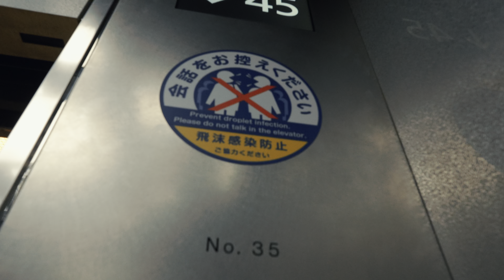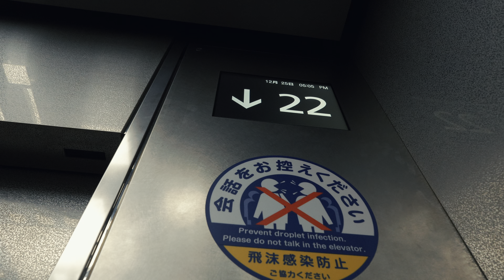Nightscape of Skyscrapers in Tokyo: Nishi-Shinjuku at dusk 4K HDR（Relaxing Ambient Sounds in Japan）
Tokyo Urban Trip
Mon., Dec. 25, 2023

【Nishi-Shinjuku】
The observation deck of the Tokyo Metropolitan Government Building is a great place to get a panoramic view of Tokyo. And it's free!! There were many tourists from overseas, and many different languages were spoken.

00:00 Tokyo Metropolitan Government Building
18:41 Shinjuku Chuo Park (Central Park)
27:29 Nishi-Shinjuku skyscraper district

Equipment
・SONY FX30
・DJI Pocket 2
・E PZ 10-20mm F4 G
・E 15mm F1.4 G
・E 11mm F1.8
・18-50mm F2.8 DC DN
・Roland CS-10EM
・audio-technica AT9946CM